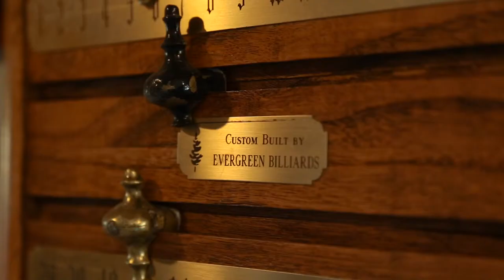70 Mile House The Wind and the Pillows B&B